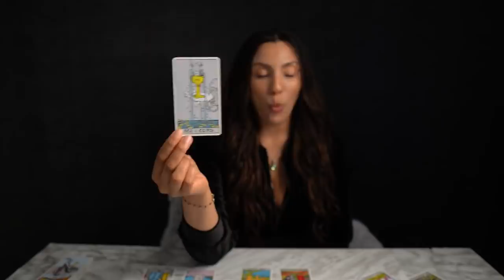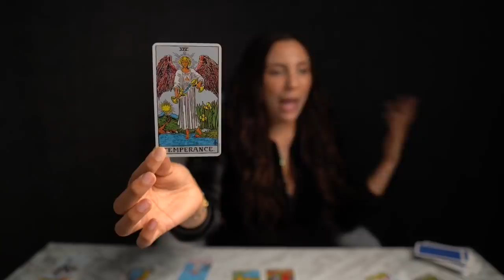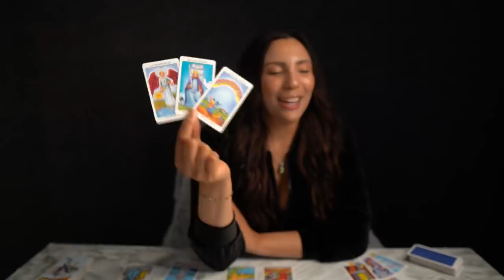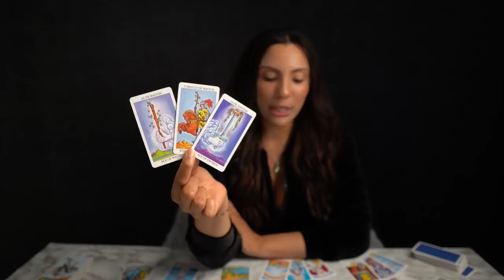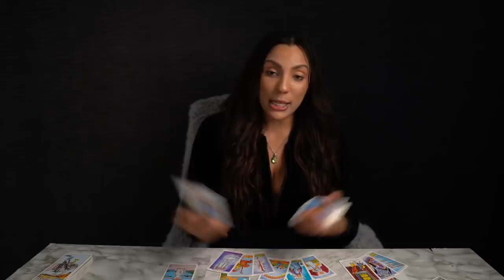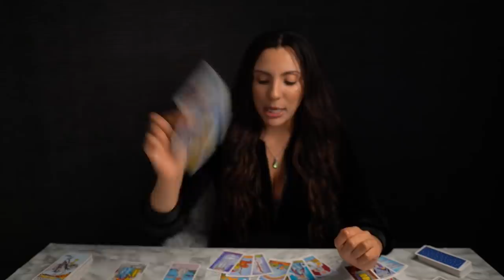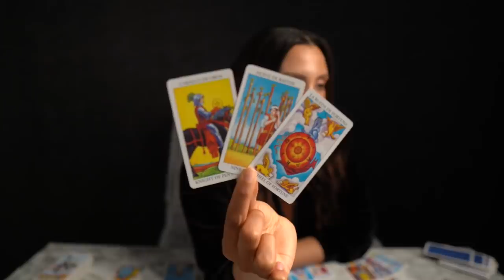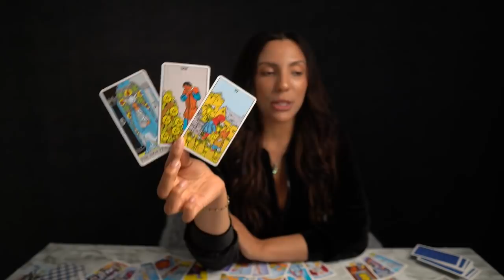❤️PISCES "You Have Pisces A Deep Wish And There Is Something You Must Know About It!" JUNE28-JULY4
I DO NOT OFFER PERSONAL READINGS!

17- The Oracle of Wild Wood Tarot Deck (16)
33- Santa Muerte Tarot Deck Book of the Dead Cards (154)